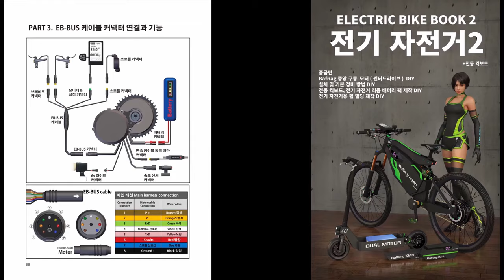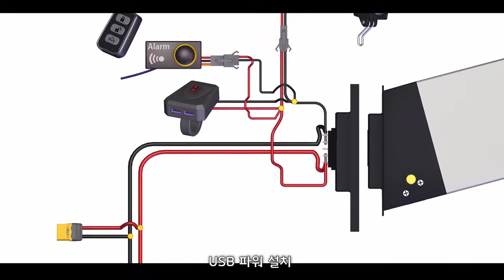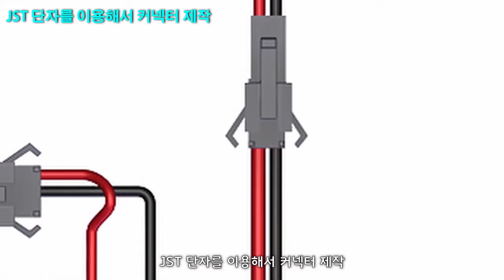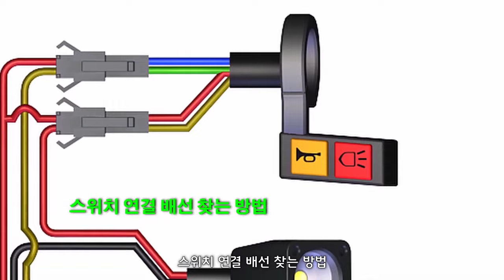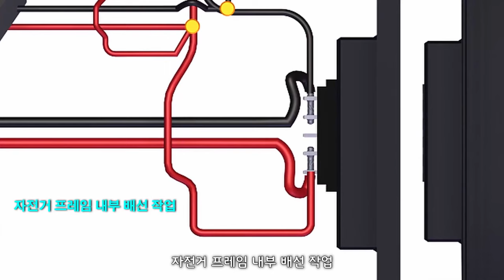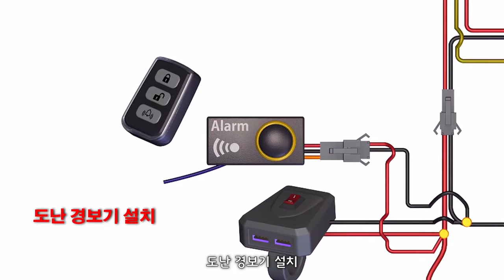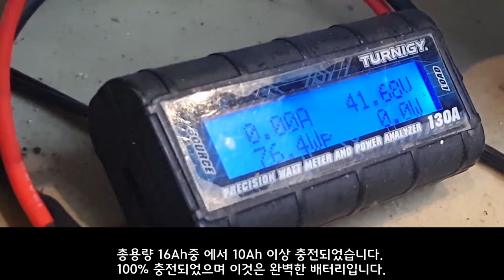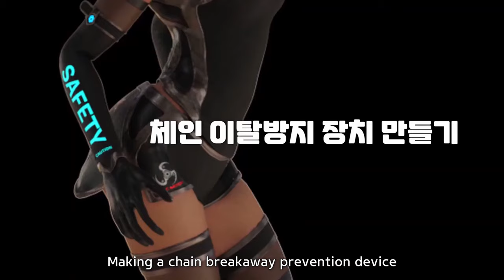구식 전기자전거를 고성능 바팡 중앙 구동 만드는 방법 교과서 - 교보문고 -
업그레이드 한다면 뒤쪽 휠을 구해두세요. 프리휠바디 방식이 좋습니다.
0:00 소개
1:10 허브 모터 전기 자전거 프레임의 기본 구조 및 형상
1:41 헤드셋 조립
4:02 브레이크 로터 설치 방법
4:58 센터 스탠드 설치하기
6:32 Bafang 모터 설치 및 추가 전기 시설 설치
13:12 오토바이 운전자를 위한 좌우 브레이크 교체 방법
17:04 알루미늄 튜닝 체인링 설치
17:55 골드 체인/스프라켓/페달
18:40 속도센서 설치
20:38 JST 터미널 만드는 방법
21:39 스위치 배선 찾는 방법
22:27 전기 장치를 테스트하는 방법
23:19 전기자전거 프레임 내부 활용
26:43 도난경보기 설치
27:18 전력량계로 배터리 충전량 확인
27:28 배터리 팩 병렬 연결 커넥터 제작
28:30 멋지게 꾸미기
29:04 체인 드롭을 피하는 방법
31:16 센터드라이브 모터 전기자전거 완성